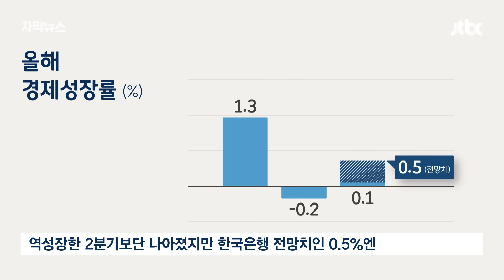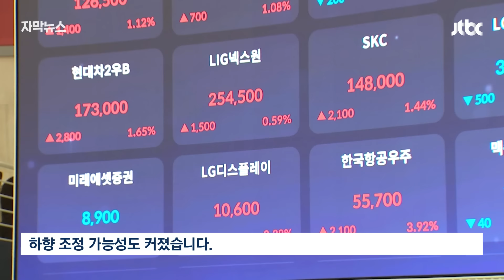[자막뉴스] 우려하던 일이 현실이 됐다…현재 '비상' 걸린 한국 상황 / JTBC News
한국은행이 24일 우리 경제 3분기 성적표를 내놨는데 예상했던 것보다 훨씬 나쁜 것으로 나왔습니다. 걱정했던 소비는 미미하게나마 개선됐지만, 우리 경제 효자 역할을 했던 수출이 뒷걸음쳤습니다.